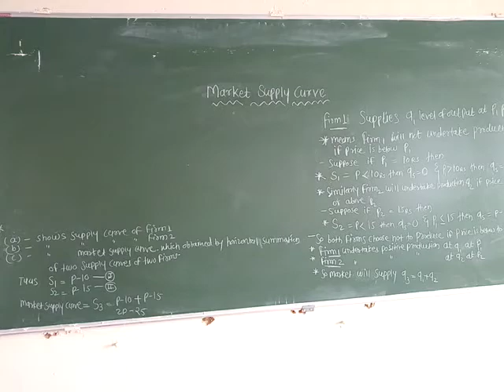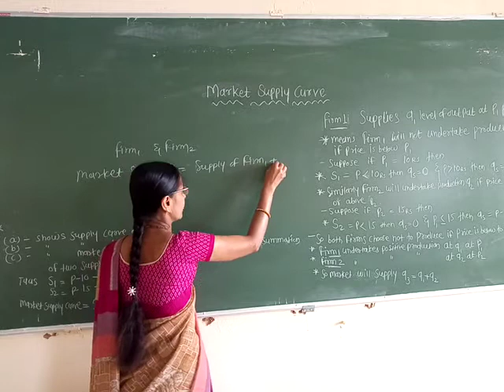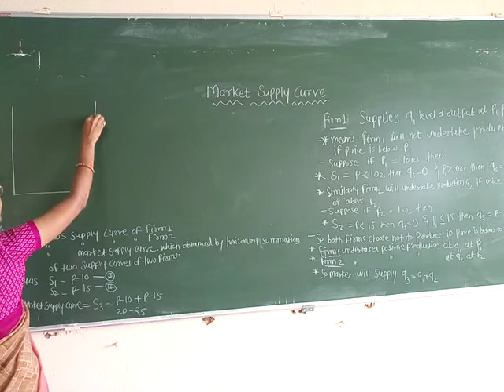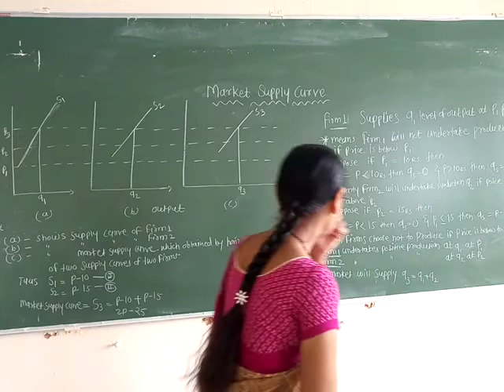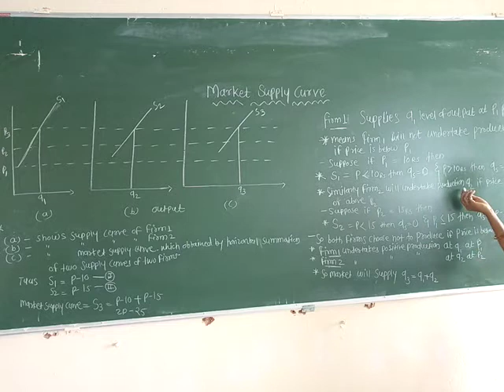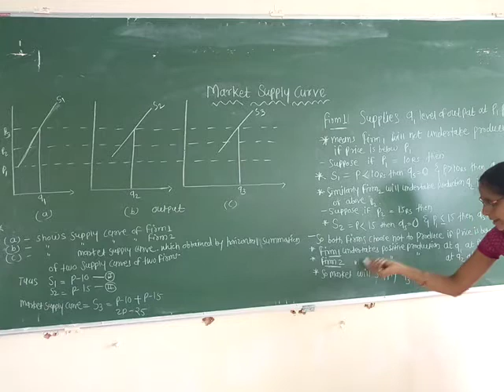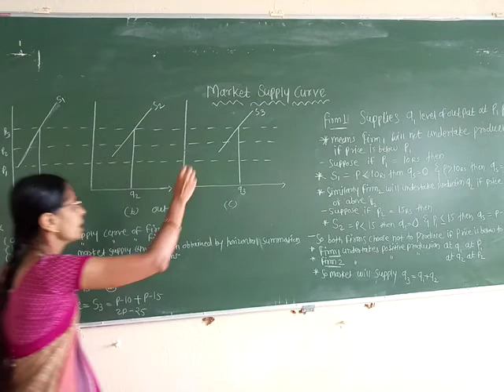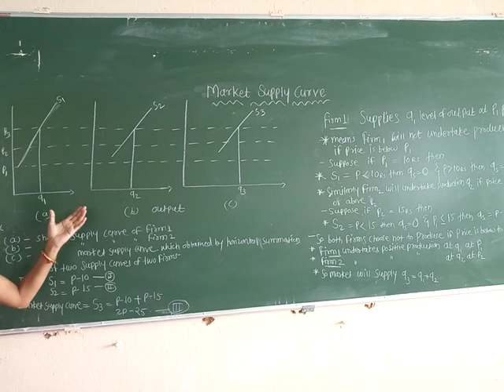16.09.2020 PU II ECONOMICS Chapter 4 Theory of firm under perfect competition (Part 6)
Market supply curve